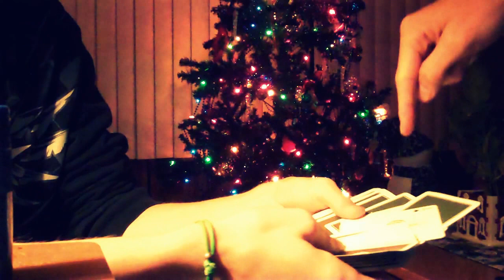Artist Diary - d-block & JC "Make a Miracle" (Take 1)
this was a late-night random test we did, and we hit it on the very first try...

two black aces are placed face up, exactly 26 cards from the top, the deck is then sprung and a card is thrown into th